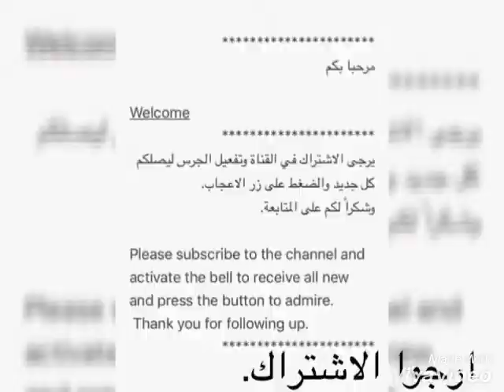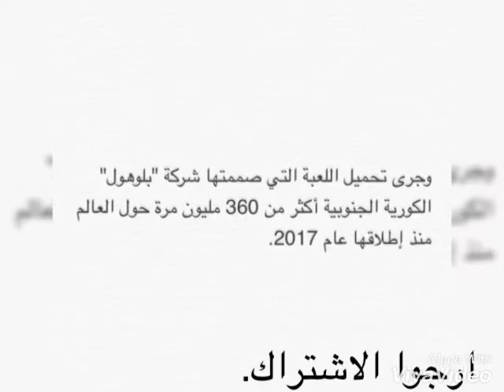هل فعلا الاردن ودول عربية حظرت لعبة ببجي وماهي الاسباب؟!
Ibrahim ghazal
الأردن
لعبة بابجي
ببجي
بابجي
بوبجي
أضرار اجتماعية
ببجي الاردني,
ببجي الاردنيه,
ببجي الاردن والعراق,
ببجي الاردن سليم النوش,
ببجي الاردن ضد السعودية,
ببجي الاردن ضد العراق,
اللاعب الاردني ببجي,
محترفين ببجي الاردن,
اغنية ببجي الاردنيه,
نهفات ببجي الاردن,
ببجي الشبح الاردني,
حظر ببجي الاردن,
حظر ببجي بالاردن,
حظر ببجي موبايل,
حظر ببجي في مصر,
حظر ببجي في الدول العربية,
حظر ببجي اغاني,
حظر ببجي ابن سوريا,
حظر ببجي اسبوع,
حظر ببجي بالعراق تحشيش,
حظر ببجي موبايل في الاردن,
حظر ببجي وفورت نايت,
حظر لعبه ببجي وفورت نايت,
هل سيتم حظر ببجي,
هل تم حظر ببجي,
هل صحيح حظر ببجي,
حظر هكر ببجي,
هل يمكن حظر ببجي,
مجلس نواب حظر ببجي,
حظر ببجي موبايل في العراق تحشيش,
حل مشكلة حظر ببجي للايفون,
فتح حظر ببجي للايفون,
الغاء حظر ببجي للايفون,
حظر لعبة ببجي في العراق,
حظر لعبة ببجي في السعودية,
حظر لعبة ببجي في سوريا,
حظر لاعب في ببجي,
حظر لعبة ببجي في مصر,
فك حظر ببجي
ازالة حظر ببجي

ببجي
ببجي موبايل
ببجي اغنية
ببجي سليمان
ببجي ابن سوريا
ببجي لايت
ببجي ضحك
ببجي هكر
ببجي التحديث الجديد
ببجي الكورية
ببجي
ببجي للكومبيوتر
ببجي للابتوب
بوجي موبايل
بوجي لايت
بوجي تنزيل
بوجي موبايل للكمبيوتر
بوجي تحميل
بوجي ابن سوريا
ببجي سليمان
بوجي زومبي
بوجي لابتوب
تحميل لعبة ببجي
ببجي موبايل
تنزيل ببجي
تحميل ببجي للكمبيوتر
لعبة ببجي
تحميل ببجي
العاب ببجي
ببجي لايت
لعبه ببجي للكمبيوتر
تنزيل لعبة ببجي
حظر ببجي بالاردن
حظر ببجي
حظر ببجي موبايل في العراق
حظر ببجي في سوريا
حظر ببجي موبايل
حظر ببجي من الراوتر
حظر ببجي في الامارات
حظر ببجي موبايل العراق
حظر ببجي في السودان
حظر ببجي موبايل
حظر ببجي لايت
حظر ببجي للكمبيوتر
حظر ببجي ابن
حظر ببجي يوتيوب
حظر ببجي لابتوب
حظر ببجي تنزيل
حظر ببجي كمبيوتر
حظر ببجي pc
حظر ببجي تحميل
حل مشكلة حظر ببجي